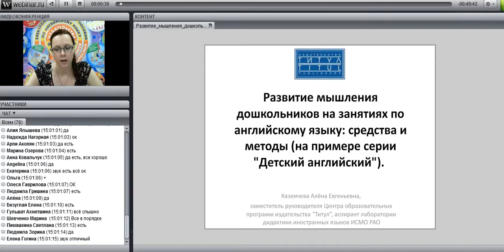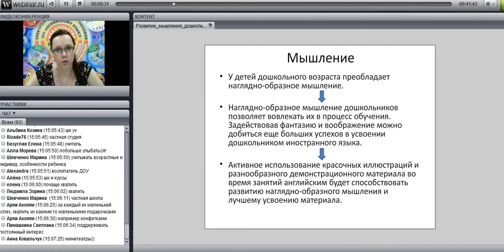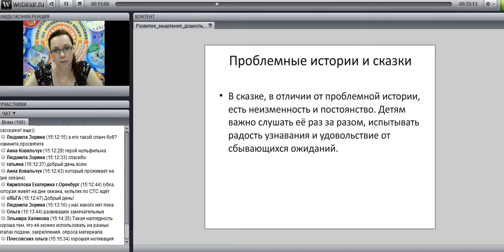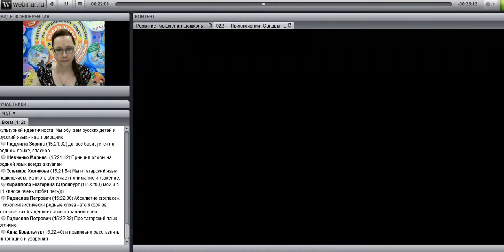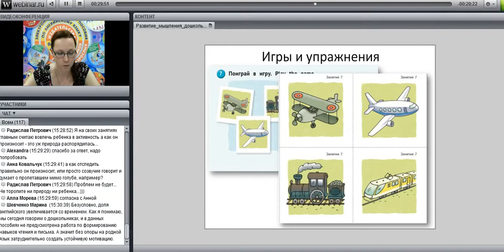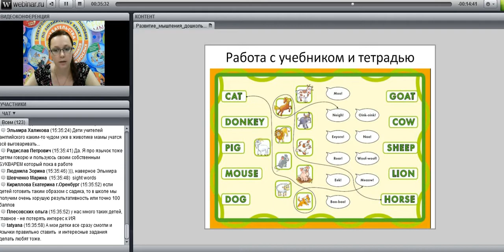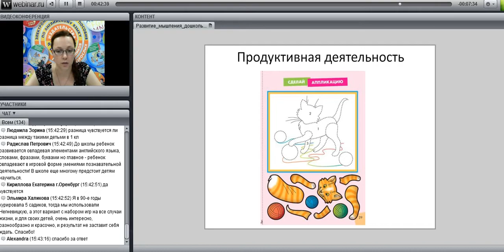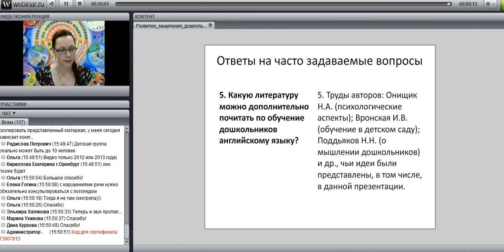Развитие мышления дошкольников на занятиях по английскому языку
лектор: Казеичева Алёна Евгеньевна, заместитель руководителя Центра образовательных программ издательства "Титул", автор учебной литературы